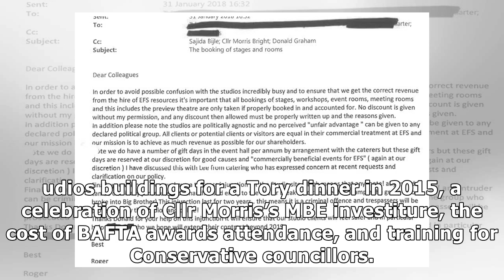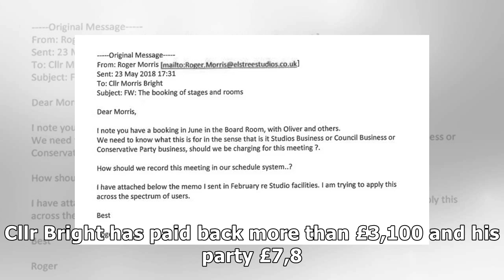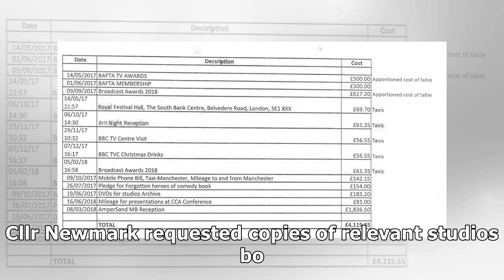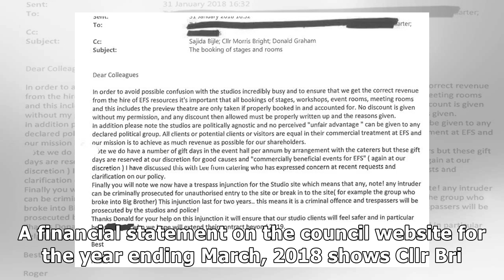Revealed: How council leader and Tory party had to pay back thousands in film studio expenses